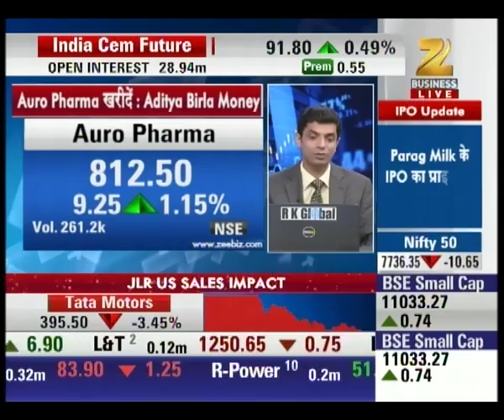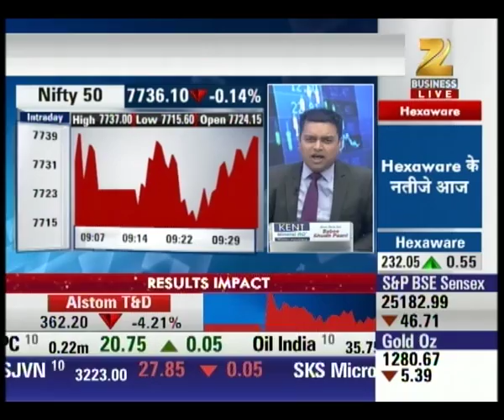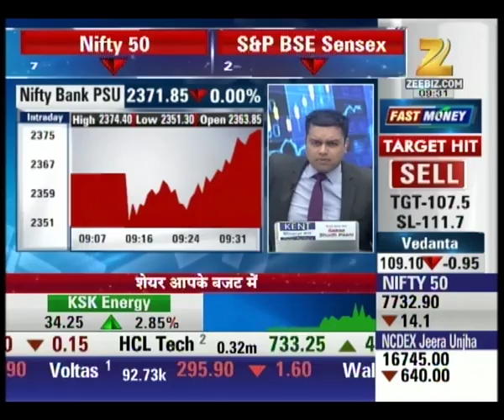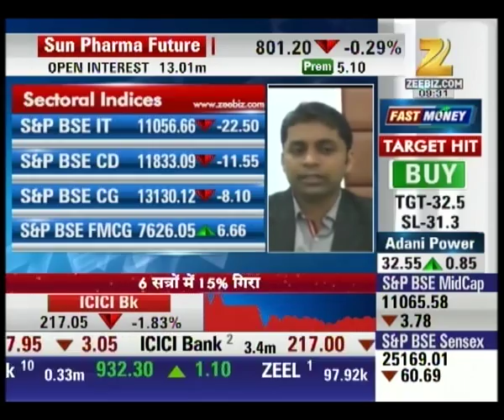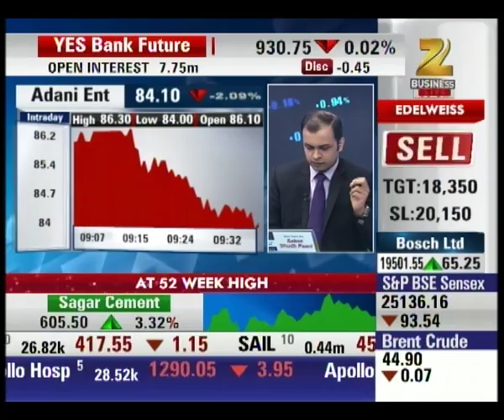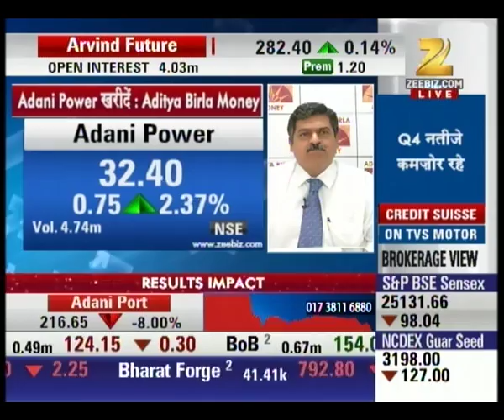Outlook of ICICI Bank : First Trade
ICICI bank's low Q4 result has surprised the shareholders. Get all the updates of share market in our special segment First Trade.